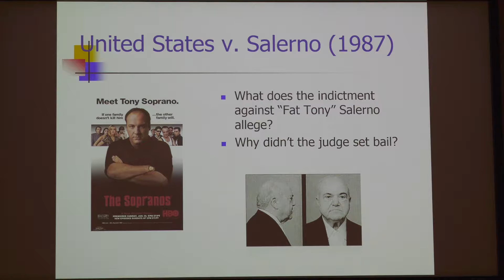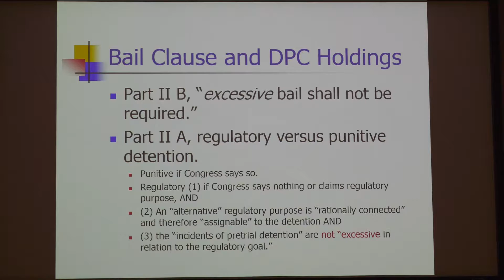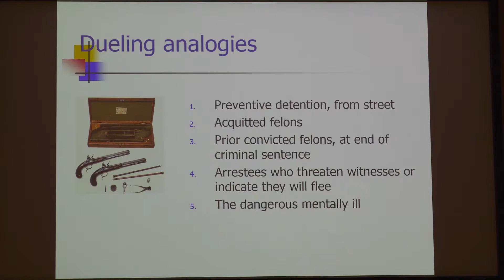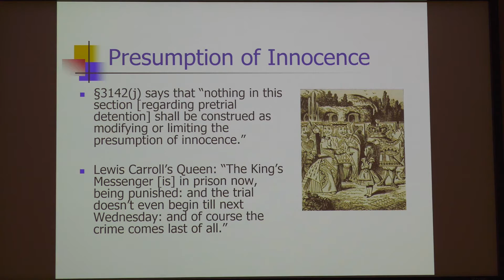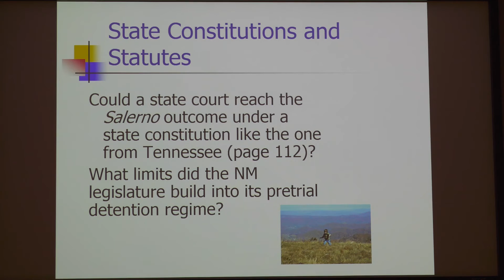Pretrial Detention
Criminal Procedure video lecture dealing with United States v. Salerno (1987) and the use of pretrial detention statutes to override traditional bail practices.